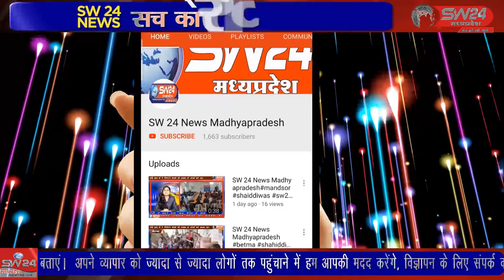पूर्व सरपंच शांतिलाल चौहान ने मतगणना में अपनी प्रतिद्वंद्वी अर्से से करीब 1070 वोटों की बढ़त बनाई है।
सेगांव विकासखंड की प्रमुख ग्राम पंचायत सेगांव जो कि अजजा पुरुष वर्ग के लिए आरक्षित थी। यहां से 6 प्रत्याशी मैदान में थे। इस पंचायत से पूर्व सरपंच शांतिलाल चौहान ने मतगणना में अपनी प्रतिद्वंद्वी चम्पालाल अर्से से करीब 1070 वोटों की बढ़त बनाई है। सेगांव से संजय जायसवाल की रिर्पोट।